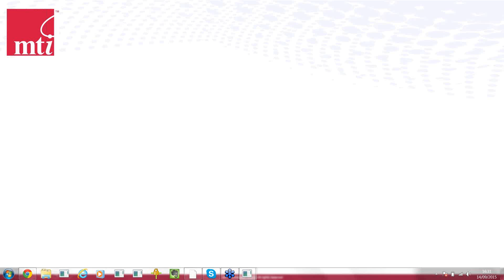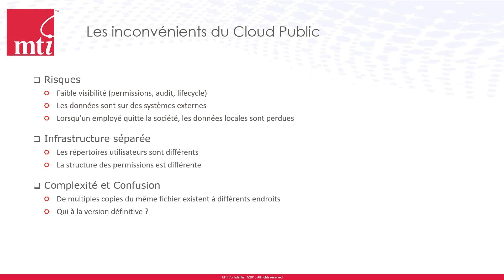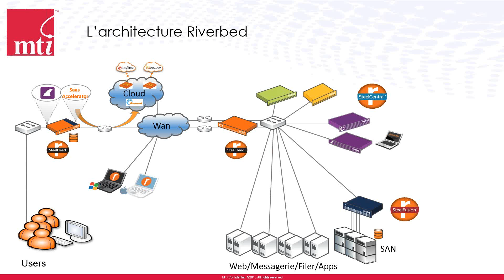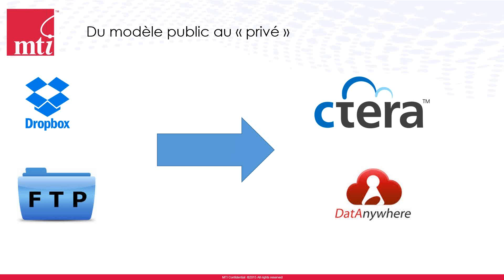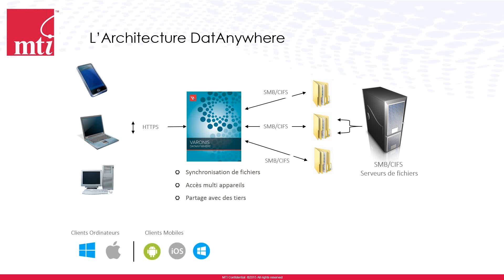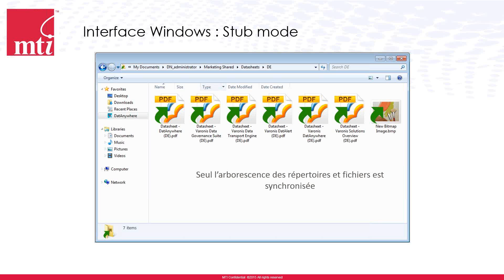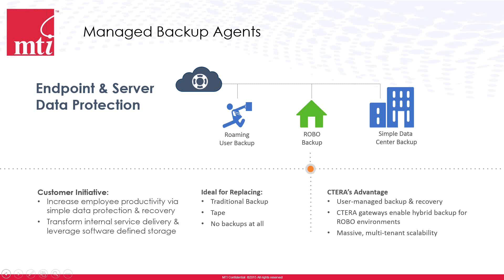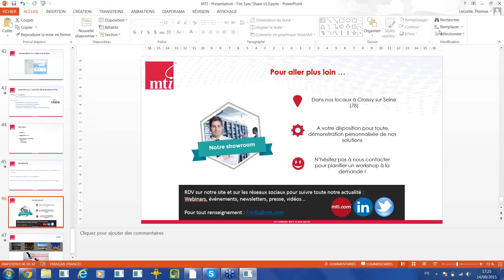File Sync Share : ouvrez, sécurisez et sauvegardez vos données !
Nos intervenants MTI aujourd'hui sont :
Thomas Leconte - Team Leader Avant-vente, spécialiste Serveurs et Virtualisation
Jean François Aliotti - Consultant Avant-vente, spécialiste Stockage et Virtualisation

Dans ce Webinar, ils nous présentent les différentes solutions de File Sync and Share permettant aux entreprises d'aborder les projets de mobilité.